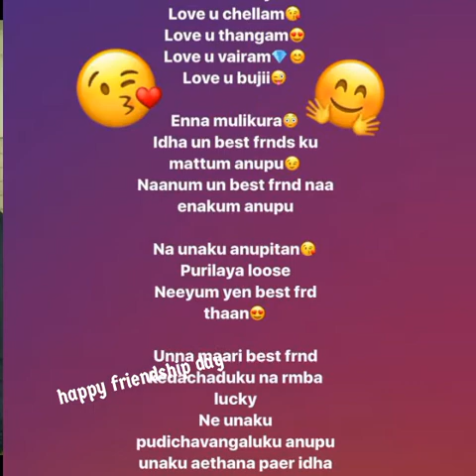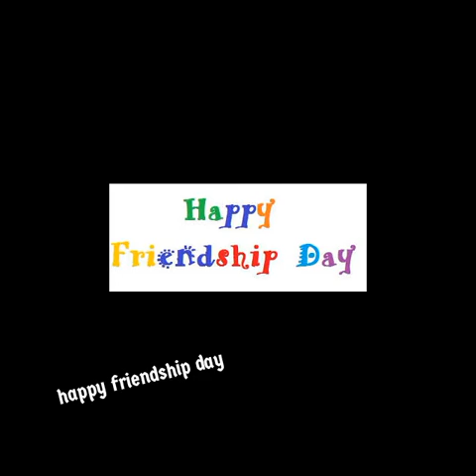GCE -DPI second year ECE boys Friendship day video